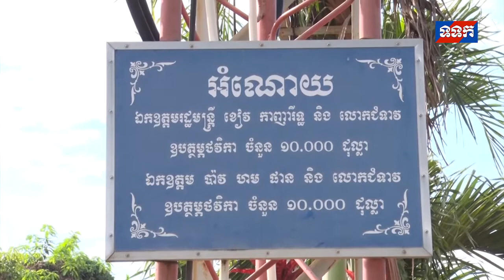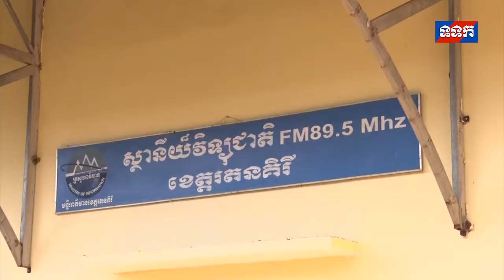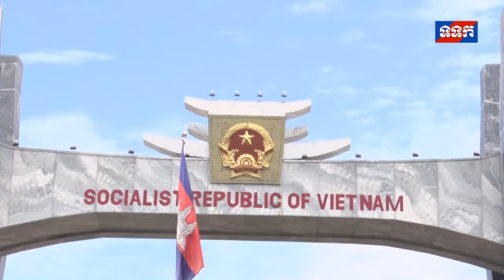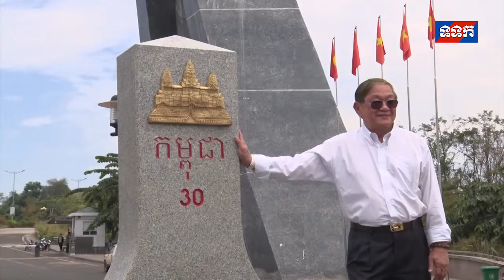ឯកឧត្តម ខៀវ កាញារីទ្ធ ចុះត្រួតពិនិត្យការងារផ្សព្វផ្សាយរបស់ស្ថានីយ៍វិទ្យុ និងទូរទស្សន៍ ខេត្តរតនគីរី